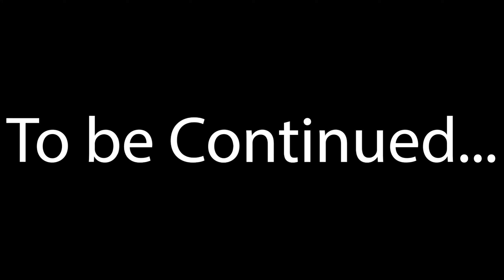Elden Ring is finally here! It is all I hoped for and more! - Playthrough #01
It is finally time to play Elden Ring. The game is exactly what I wanted. The mixture between Souls Game and free world exploration feels like the game that I was always dreaming of.
This is the first part of my very first playthrough. In the second video, I will be joined by my best friend.
The second playthrough will be done just by myself if you rather want to see that. Thank you all so much for watching. Enjoy Elden Ring!